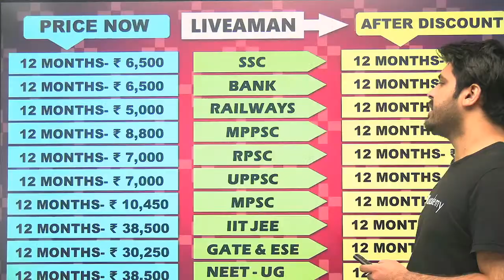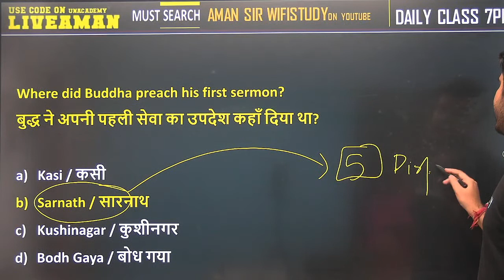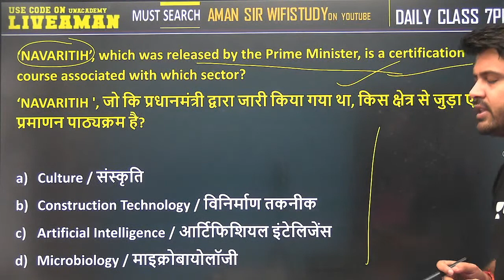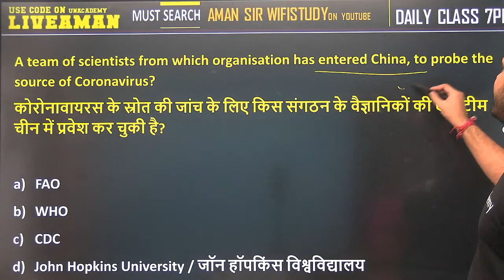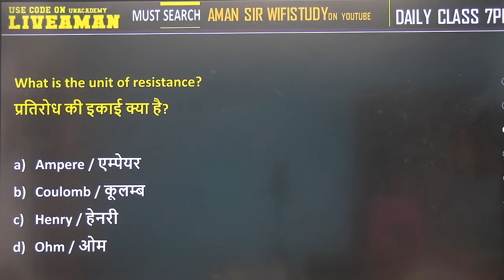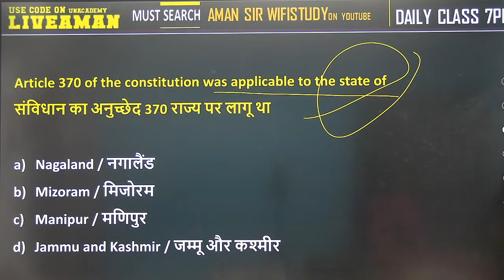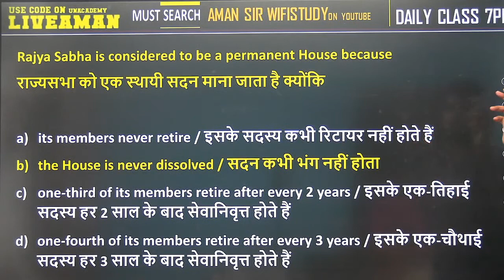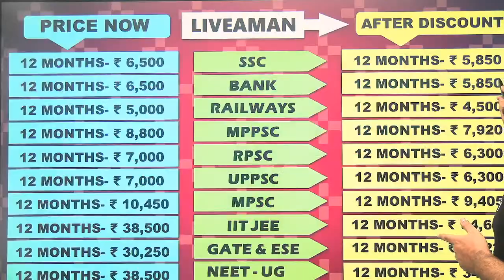7:00 PM- SSC GD 2021 | GK/GA/GS by Aman Sharma | Best 2000 PYQs Series Set-13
SSC GD 2021 | GK/GA/GS by Aman Sir | Best 2000 PYQs Series | SSC GD Exam GK Questions | wifistudy

✿ Morning Shows:
05:00 AM - Current Affairs Quiz Show by Bhunesh Sir
06:00 AM - Current Affairs & Static GK by Shipra Ma'am
06:30 AM - One Word Substitution & Idioms by Harsh Sir
07:00 AM - The Hindu Editorial by Sandeep Kesarwani Sir
08:00 AM - Current Affairs Show by Bhunesh Sir
08:40 AM - Vocabulary Show by Harsh Sir

✿ ब्रह्मास्त्र Batch for RRB Group D/CBT 2:
08:00 AM - Biology by Shipra Ma’am
09:00 AM - General Awareness by Bhunesh Sir
09:30 AM - Physics by Neeraj Sir
10:15 AM - Reasoning by Deepak Sir
11:00 AM - Maths by Sahil Sir

✿ Let's Crack RRB Group D 2019-20:
12:00 PM - General Science by Amrita Ma'am
12:30 PM - Maths by Sahil Sir
01:00 PM - Reasoning by Hitesh Sir
01:30 PM - General Awareness by Rohit  Sir

✿ Sankalp 3000+ Selection Batch for SSC CGL 2020-21:
02:00 PM - English by Sandeep Kesarwani Sir
03:00 PM - Maths by Rajesh Nehra sir
04:00 PM - Reasoning by Deepak Sir
05:00 PM - GK By Rohit Kumar

✿ SSC GD 2021:
06:00 PM - Reasoning by Deepak Sir
07:00 PM - GA by Aman Sir
08:00 PM - Maths By Dhasu Sir
09:00 PM - English by Harsh Sir

✿ SSC Special:
09:30 PM- Reasoning By Ritika Tomar
10:00 PM - Reasoning by Akash Chaturvedi
11:00 PM- Reasoning by Hitesh Mishra
11:00 PM - GK/GS by Alok Bajpai Sir

✿ SSC JE/UPPCL JE 2020-21 (Technical) Crash Course:
02:00 PM - Electrical Engg. by Ashish Sir
10:00 PM - Civil Engg. by Sandeep Jyani Sir

1. One Subscription, Unlimited Access
2. Learn from your favorite teacher
3. Real-time interaction with the teacher
4. You can ask doubts in a live class
5. Limited students
6. Download the videos & watch offline